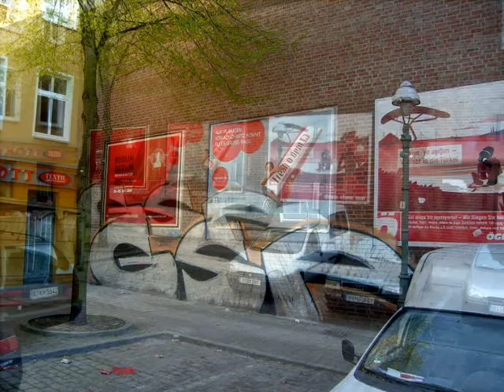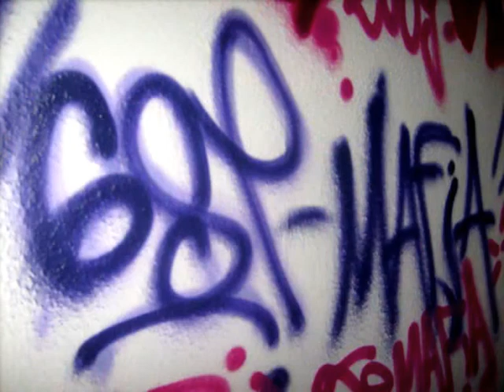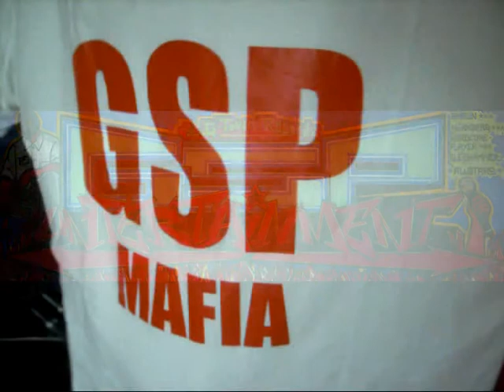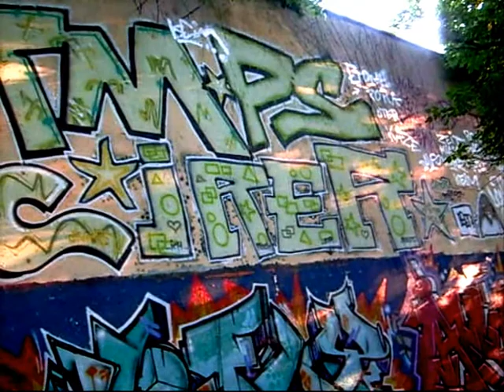Kopie von GSP MAFIA - Graffiti Video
Graffiti und noch mehr Graffiti, unterlegt mit Musik von HUSTLIN DON...
 2 Tracks aus den Alben "AMOKLAUF Teil 3 - Intro"
und dem "GSP MAFIA MIXTAPE - Kennt ihr diesen Psychopaten?"